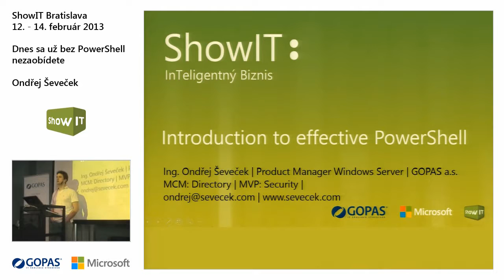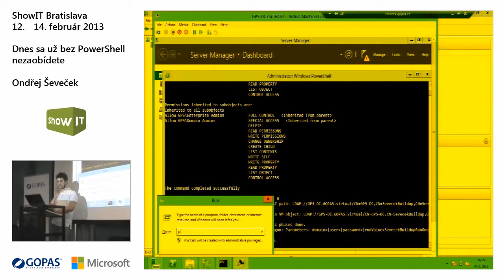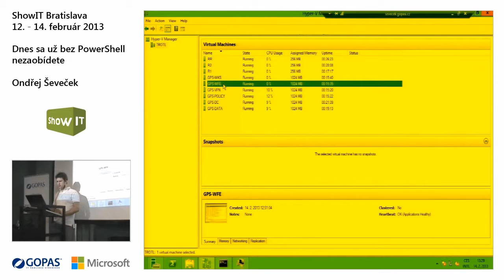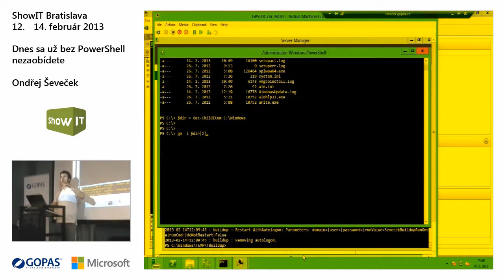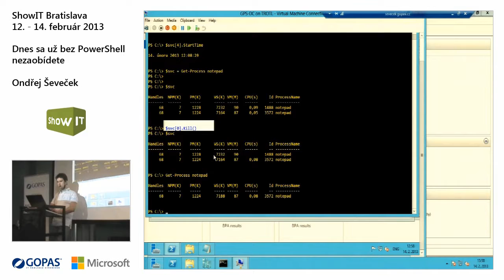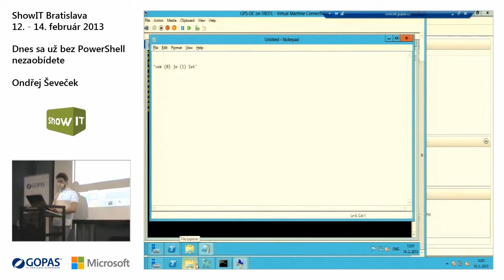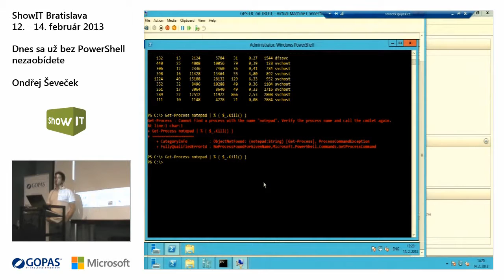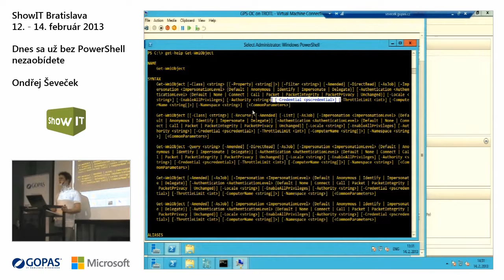ShowIT 2013: Dnes sa už bez PowerShell nezaobídete (Ondřej Ševeček)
ShowIT je najväčšia IT odborná konferencia organizovaná IT školiacim strediskom GOPAS. ShowIT ponúka všetkým IT špecialistom prehľad o súčasných a budúcich novinkách, trendoch v oblasti produktov spoločnosti Microsoft a HP.